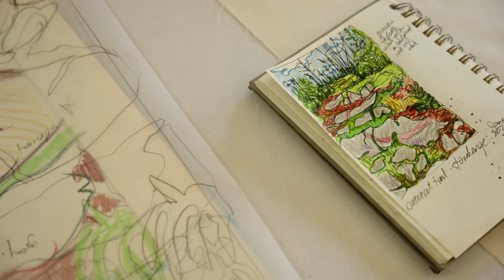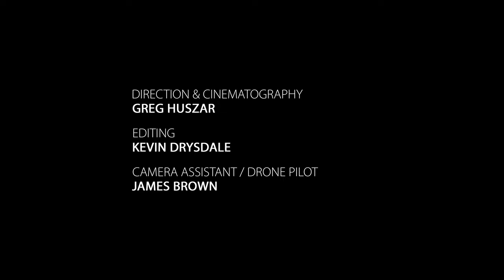Nature's Fabric | Saskatchewan Inspires: fibre artist, Hilary Johnstone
Among the water and trees of the boreal forest in northern Saskatchewan, fibre artist Hilary Johnstone finds her muse. When Hilary first visited the northern village of Stanley Mission she knew that she had to live in the north.

Today, she completely immerses herself in nature every day and shares her experience through her art:

"I think that if you are not intimate with something you can overlook it as not being important and I'm very intimate with nature every day here. If someone sees my images who maybe hasn't been up here they might start thinking, well that's really special. I do think that it's really important to bring those images to people"

Follow us for more Saskatchewan travel inspiration!